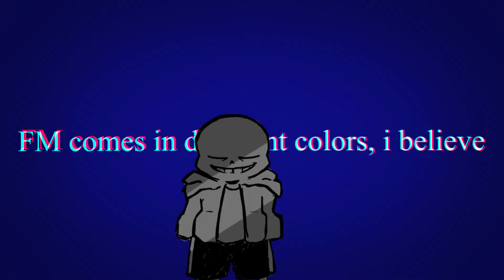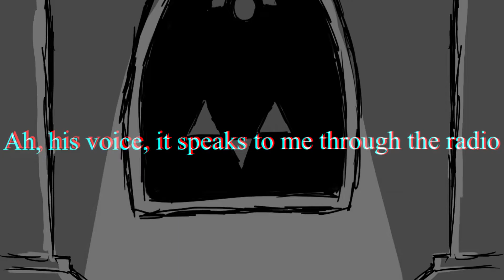RADIO meme || UNDERTALE - sans / ⚠Flash warning⚠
(cringe)